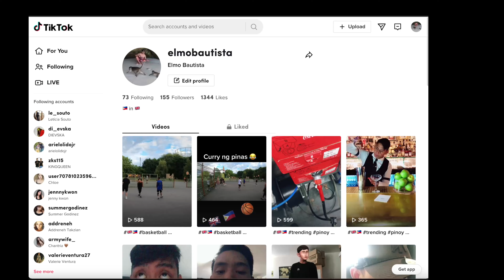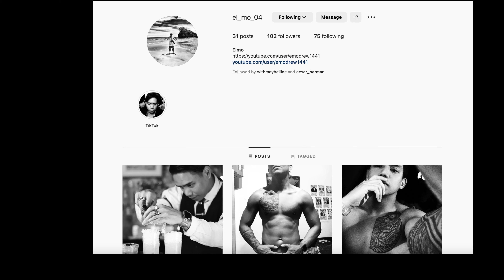Very Scary Place 4K